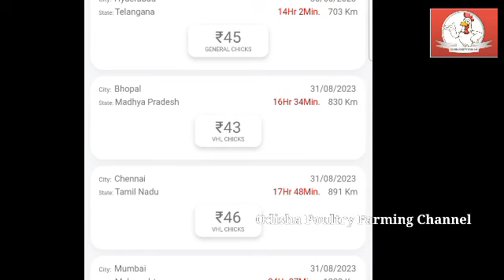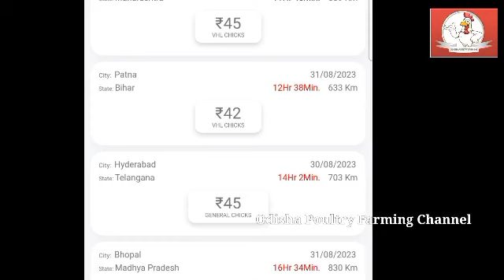All India Broiler Chicks Rate || ଛିଆ_ଦର || चूजों_दर | Dt- 31/08/2023 || @Indian Farmer